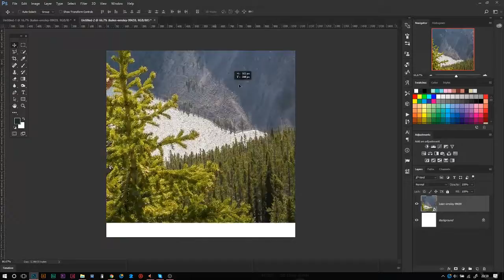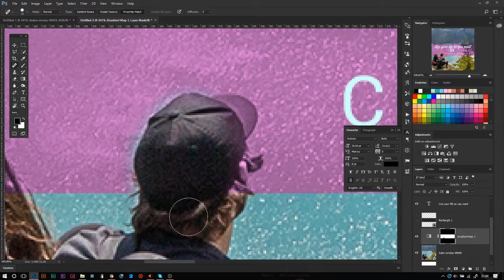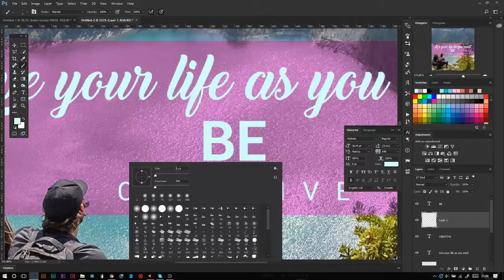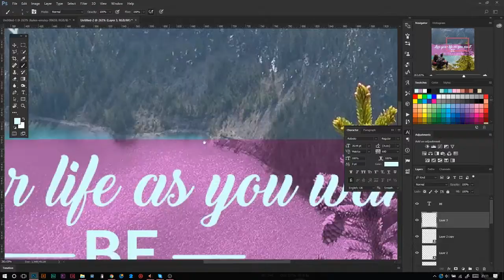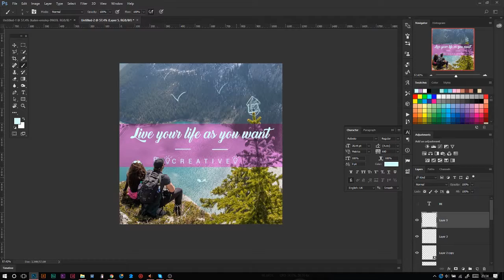No Limits Daily create #12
►Hey I decided to make daily creation, so everyday for as long as I can handle it, you'll see some stuff that I made in speed art form, I hope you'll enjoy :)

Software :
-Photoshop
-Obs (recording)